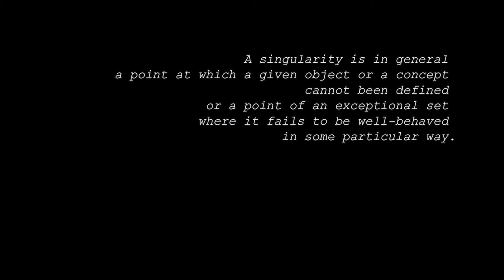Costas Papageorgiou - Singularity I. VISION (from Notes on Singularity)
Notes on Singularity
A singularity is in general a point at which a given object or a concept cannot been defined or a point of an exceptional set where it fails to be well-behaved in some particular way.

Singularity I. Vision
An artistic commentary on the uniqueness of vision.
The black hole of the ophthalmic pupil greedily devours what is captured in the horizon of events of the Iris. The parallel rays of light bend, refract and converge.
The electromagnetic nature of energy information - ending in the optic nerve - shrinks marginally to a point size and its density tends to infinity, creating images and emotions.

Ένα εικαστικό σχόλιο σχετικά με τη μοναδικότητα της όρασης.
Η μελανή οπή της οφθαλμικής κόρης καταβροχθίζει λαίμαργα ότι συλλαμβάνεται στον ορίζοντα γεγονότων της Ίριδας. Οι παράλληλες ακτίνες φωτός κάμπτονται, διαθλώνται και συγκλίνουν.
Η ενεργειακή πληροφορία ηλεκτρομαγνητικής φύσης, καταλήγοντας στο οπτικό νεύρο συρρικνώνεται οριακά σε μέγεθος σημείου και απειρίζει την πυκνότητά της δημιουργώντας εικόνες και συναισθήματα.